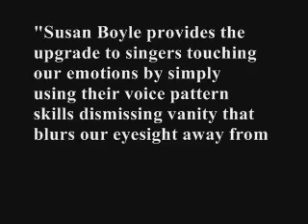Susan Boyle 5 ways stairs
Susan Boyle knows how to work the audience